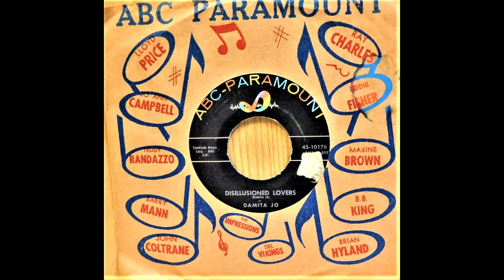Disullusioned Lovers Damita -Jo & Steve Gibson & the Red Caps 1957 ABC Paramount 10176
Damita Jo DeBlanc (August 5, 1930 – December 25, 1998),[1] known professionally as Damita Jo, was an American actress, comedian, and singer. Her second marriage was to her manager James "Biddy" Wood in 1961,                                                                                                                      Steve Gibson and the Red Caps

Band,
Rock, Pop and Blues

Steve Gibson shifted in and out of various bands well into the '40s. It was the Four Toppers who decided to change their name to the Five Red Caps in 1943. Producer Joe Davis recorded the band as much as was possible under the restrictions of the second World War recording ban, even getting hit with violations for some of the sessions. In 1944, Gibson and the then-five other band members jumped to the Savoy label. This enterprising outfit managed to release more sides by the group then it actually ever recorded simply by distributing the tunes under more than one title. Gibson's moment of song title immortality is involved in the process